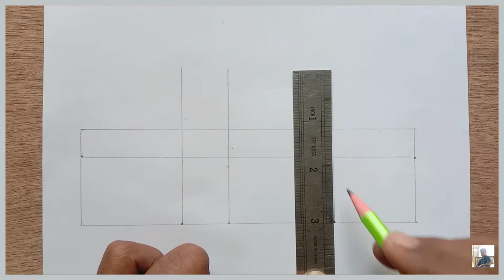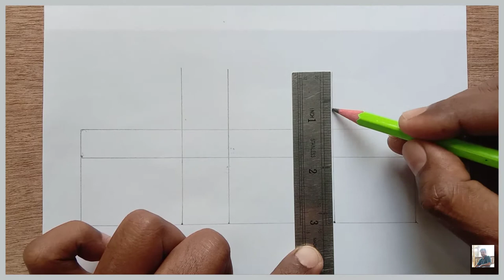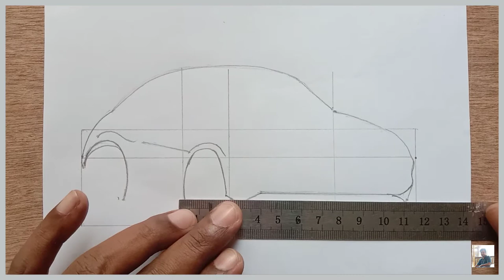Car design//how to draw Nissan 37oz car design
Assalam Alaikum,
Today I show how to draw and sketch Nissan 37 oz car design...

★ used items★

pencil - 2b and 10b pencil. (u can use any kind of brand  or non-brand pencil)

blending stump - u can use cotton buds or tissue paper or any kind of brush instead of blending stump.